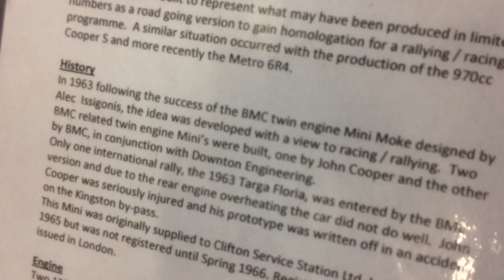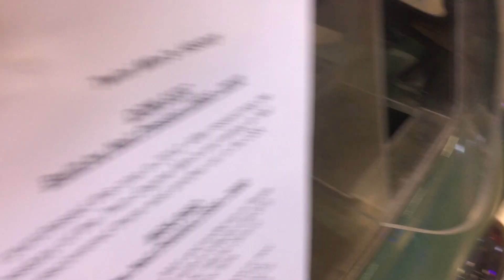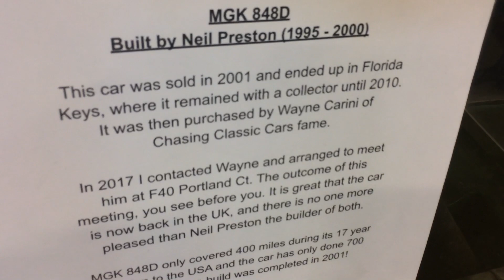Two Twin Cooper S Engine Mini at the British Motor Show A Very Quite Interesting Find - Film 1 of 4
... finding hidden gems at the British Motor Show
... August 2022